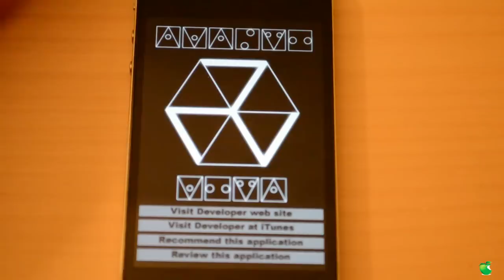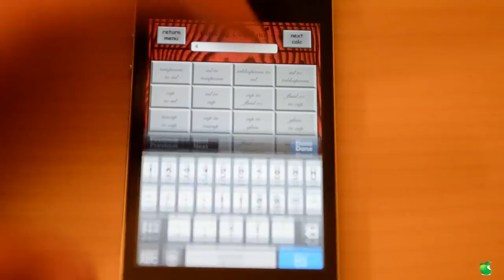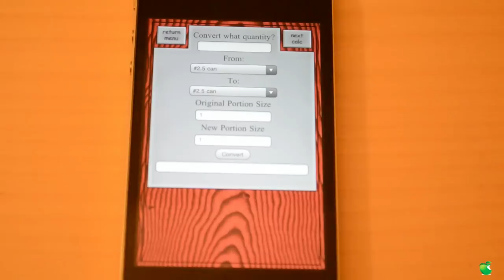Kitchen Cooking Calculator is best food and drink calculator in the whole App Store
The Cooking Calculator cuts the need of expensive measuring equipment, by allowing you to make use of what kitchen equipment you already have, saving you money. With the Cooking Calculator you can easily convert any cooking, baking and liquid measure to the measurement of your choice.